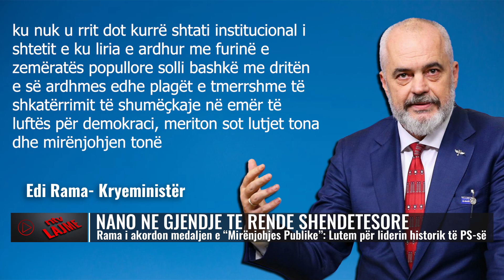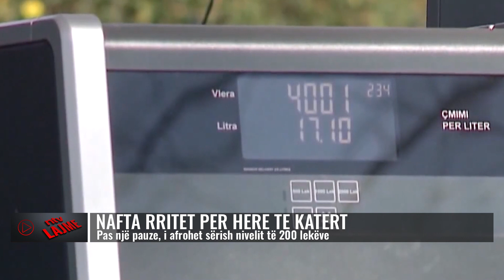Lajmet më të fundit, 31 gusht 2023, ora 21:00 - NTV.AL